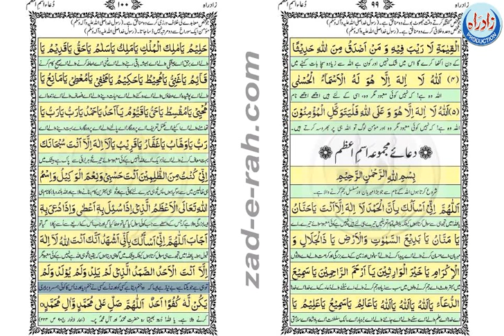دعائےمجموعہ اسمِ اعظم اردو ترجمہ کے ساتھ - Zad-e-Rah Book